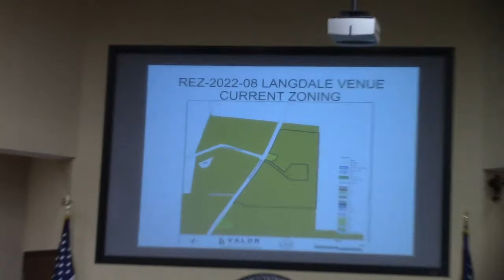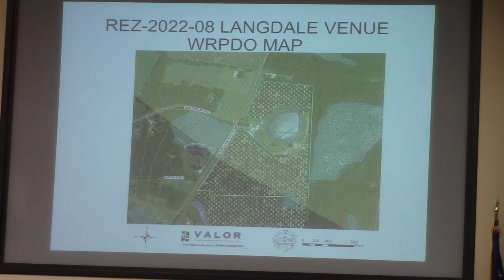6 c.REZ-2022-08 Hallabrook, 3263 Old Clyattville Rd, ~15.6 acres, R-A to P-D @ LCC Work 2022-04-11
Lowndes County Board of Commissioners (LCC) Work Session - April 11, 2022, Valdosta, Lowndes County, Georgia.

6 c. REZ-2022-08 Hallabrook, 3263 Old Clyattville Rd, ~15.6 acres, R-A to P-D, Well & Septic